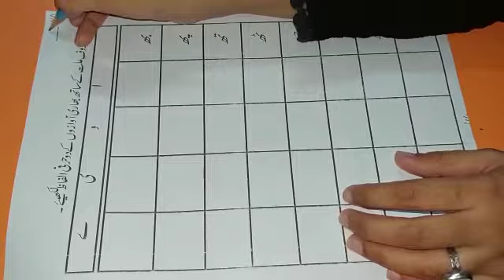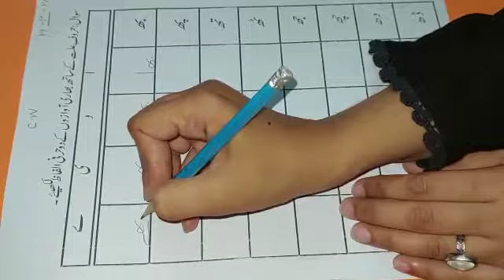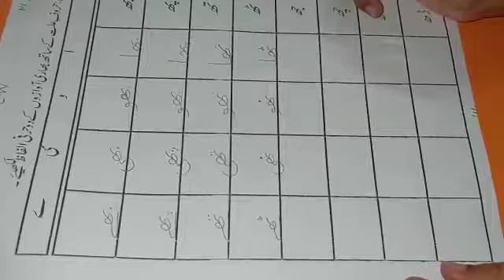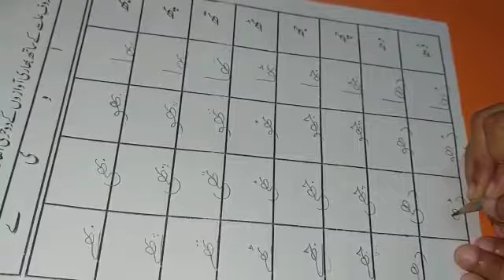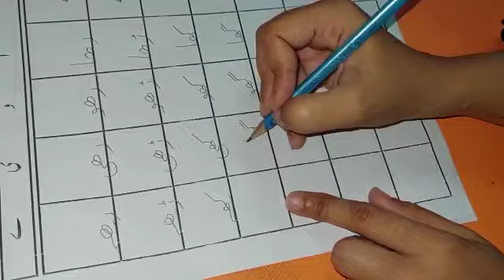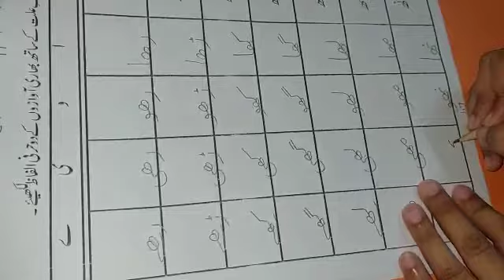KG-II Urdu work"Bhari Awazon ky do hurfi alfaz"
Video from metropolis